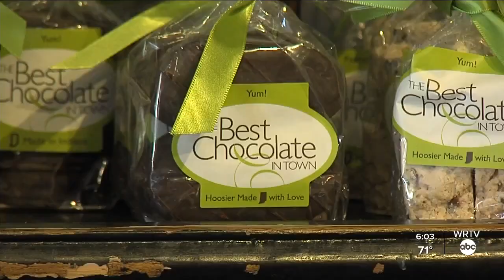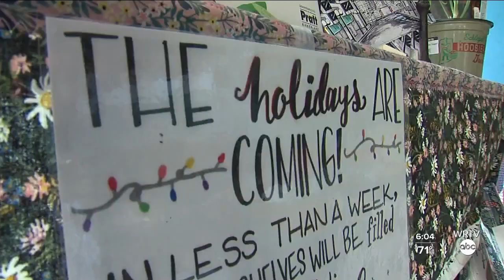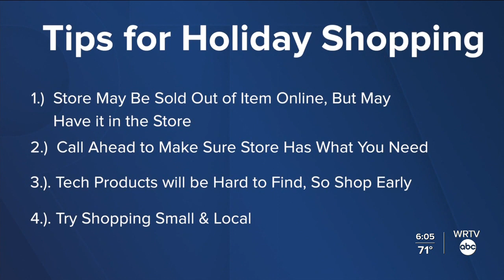Local stores prepare early for holiday shopping amid supply chain shortages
Stephanie Wade reports on how supply chain disruptions are impacting holiday shopping.